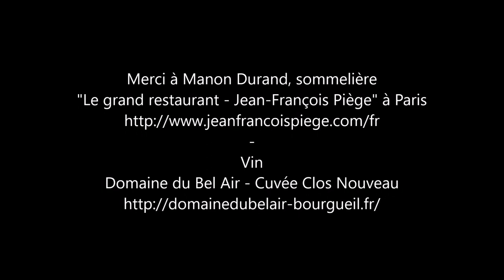Dégustation confinée avec Manon Durand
Deux ans après sa victoire en finale du concours du Meilleur élève sommelier en vins et spiritueux de France - Trophée-Chapoutier, l'Alsacienne Manon Durand a intégré le Grand Restaurant de Jean-François Piège à Paris. Elle nous guide en val de Loire d'où est issu son vin coup de coeur. Bonne dégustation !